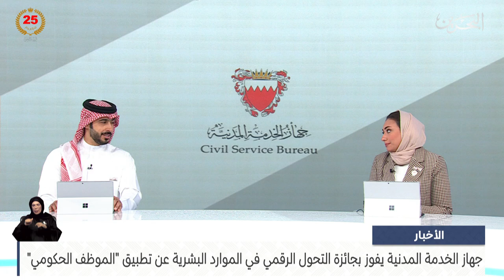الأخبار : جهاز الخدمة المدنية يفوز بجائزة التحول الرقمي في الموارد البشرية عن تطبيق الموظف الحكومي